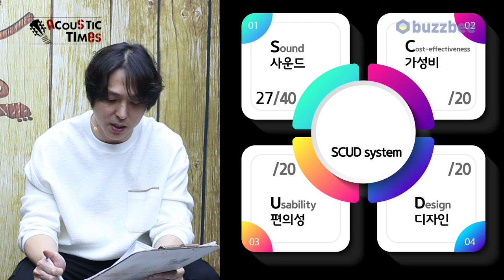[AcousticTimes 1343회] Taylor 어쿠스틱기타 GS Mini-e Walnut Special Edition